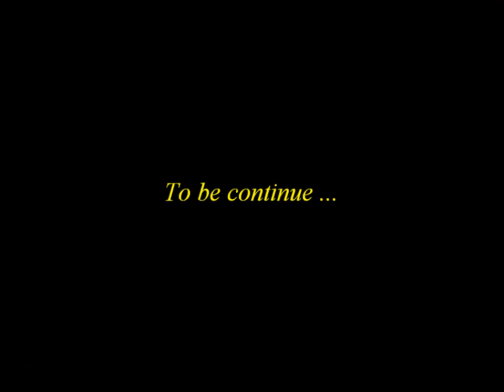MMD - Secretly in Love with you - Episode 2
Episode 2: Classmates ...